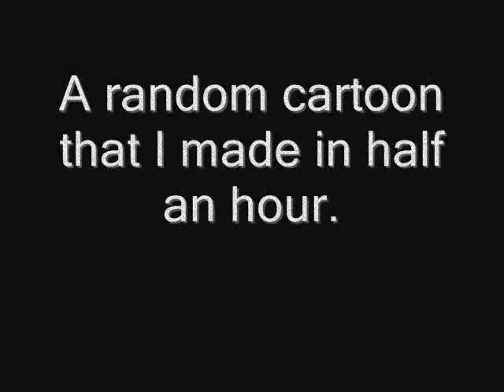The Fly That Looked Like A Penis Episode 1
A Cartoon About a fly...

...Who Looks Like A Penis